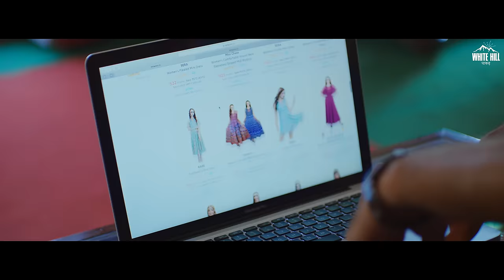Lehanga (Official Video) Vishvajeet Choudhary | Haryanvi Songs Harayanvi 2022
White Hill Dhaakad presents the  Haryanvi Songs Harayanvi 2022 "Lehanga by Vishvajeet Choudhary".

♪Amazon Music
♪Amazon Prime Music

Operator Codes :

● Set Vi CRBT Click : Vi Subscribers for Caller Tune Direct Dial 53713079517, 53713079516, 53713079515
● BSNL (N & W) Direct Dial : BSNL (N & W) Subscribers Direct Dial 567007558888, 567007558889, 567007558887

Credits :

Song : Lehanga
Singer/Composer : Vishvajeet Choudhary
Starring : Prashant Dhama & Ruba Khan
Lyrics : Mohit Majreya
Video : Team 60FPS
Online Promotions: HOT (Hub Of Talent)
Produced By : Gunbir Singh Sidhu & Manmord Singh Sidhu

Lyrics :

Tera lehnga leya dunga vadma
Palazzo lehyane suit tere
Teri tumma ke liye ratt ye jo
Mehge leyane boot tere
Tere pehren ne koi jagah na pave
Itni tumb ghana dyunga
Us chand ke rupiye liye
Puch usne bhi zameen pe lya dunga

Ghar teh bahar jab likdegi
Sir pe dod gadhe dhar ke ne
Kaiya ke pasine chutt jyange
Jab chale hoor shingar ke ne
Tanne jo bhi chahiye jaan vo mein
Online mangva dyunga
Online mangva dyunga

Teri tor banna dunga andy
Suitan ki lagwa du mandi
Kati sa re kar du thath
Tere bas bhariye tu re aah thandi
Bas bhariye tu re aah thandi
Kati sa kar du thath
Mohit majareya ke gaanya ki dhun
Dj pe bhajwa dyunga
Puch usne bhi zamee pe lya dunga